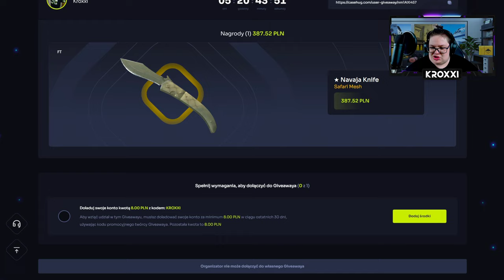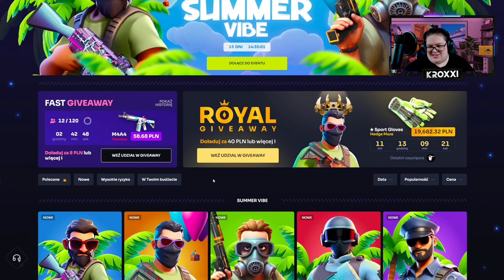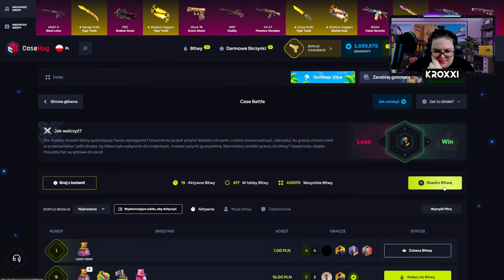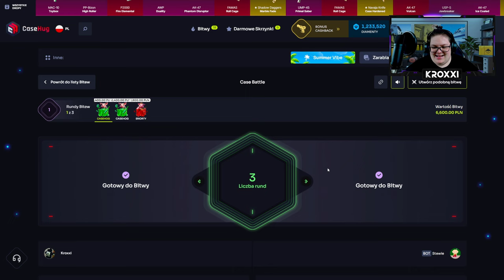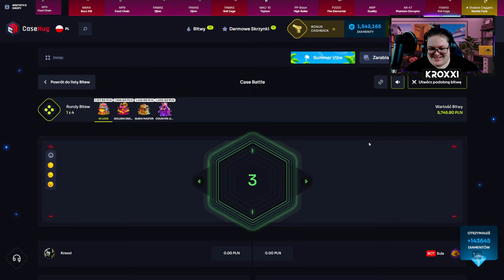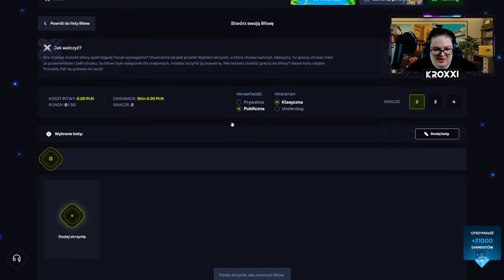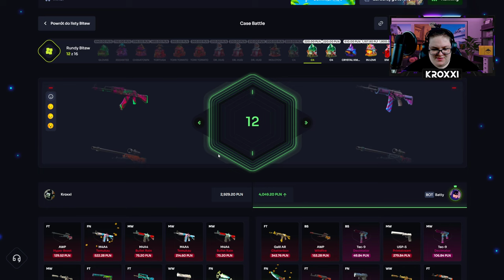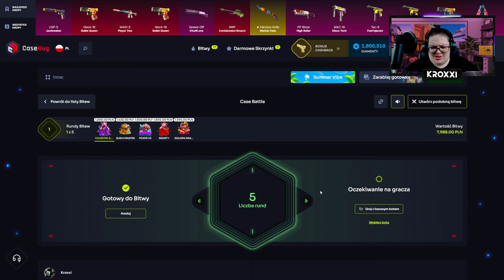🐶 NOWY TRYB UNDERDOG na CASEHUG! 😱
●▬▬▬▬▬▬▬▬▬▬▬▬▬๑۩۞۩๑.▬▬▬▬▬▬▬▬▬▬▬▬●
●▬▬▬▬▬▬▬▬▬▬▬▬▬๑۩۞۩๑.▬▬▬▬▬▬▬▬▬▬▬▬●